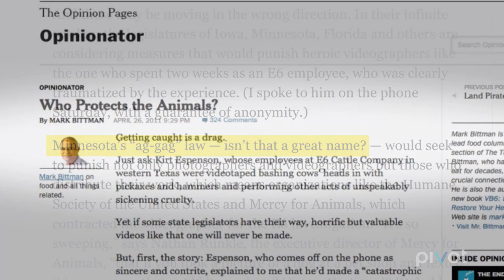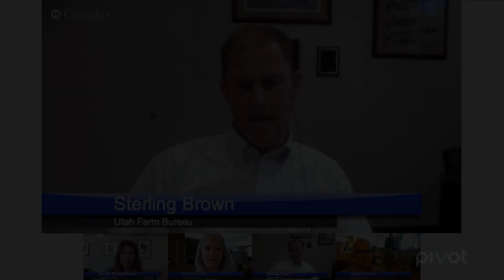The Scary Law That Restricts Exposing Animal Cruelty ('Truth and Power': Episode 5 Clip)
'Truth and Power' investigates the terrifying truth behind ag-gag laws, which restricts photography and video that exposes animal cruelty on factory farms or a broad range of animal enterprises.